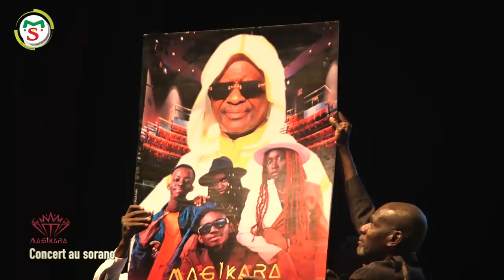Concert MAGIKARA SORANO 2022 - Khadim Rassoul